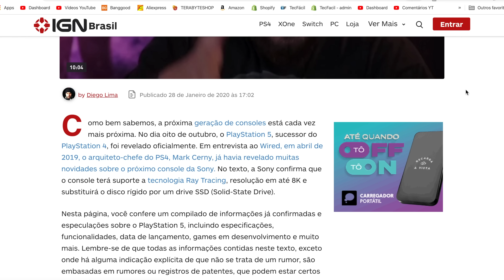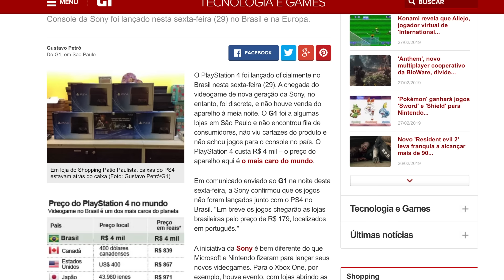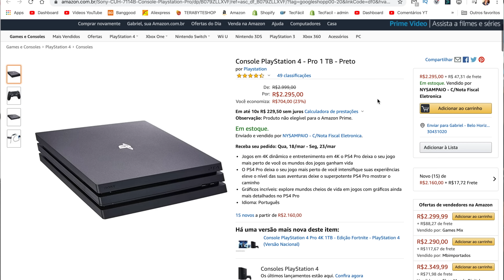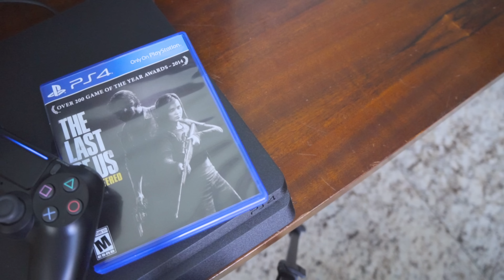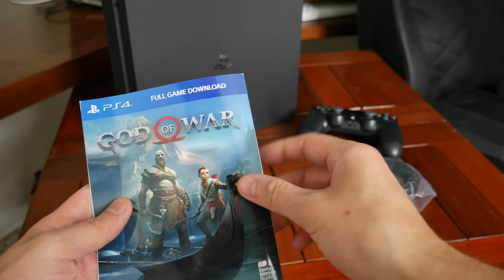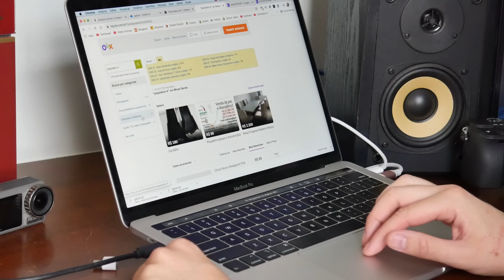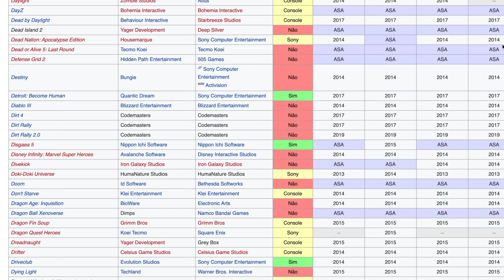VALE A PENA comprar um PS4 em 2020? OU MELHOR ESPERAR o PS5?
Vídeo misterioso do dia ( ͡° ͜ʖ ͡°)

Onde comprar um Playstation 4 BUNDLE com garantia?

📍 (Av. Del Rey 111, Sala 606, Torre Serra da Canastra, Caiçaras BH) 📍

♦ Não deixe de assistir:

- AirPods RÉPLICA do ALIEXPRESS (CHINA)! Vale a pena?